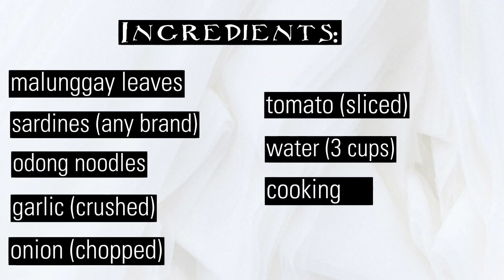GINISANG SARDINAS WITH MALUNGGAY and ODONG || HEALTHY ULAM RECIPE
INGREDIENTS;

MALUNGGAY LEAVES
SARDINES (any brand)
ODONG NOODLES
GARLIC
ONION
TOMATO
WATER
COOKING OIL
SALT
PEPPER